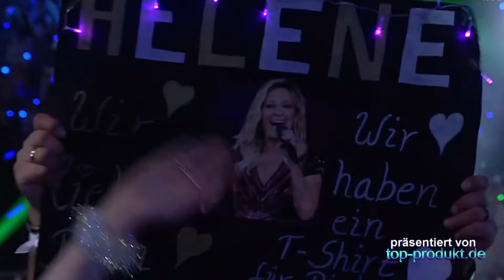🎤 Helene Fischer - Live Hit Medley mit Band in erstklassigem Sound & HD Qualität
Live-Performance von Helene Fischer mit ihrer Band, präsentiert in erstklassigem Sound und HD-Qualität! Erlebe die Magie der größten Hits in einem mitreißenden Medley, das deine Sinne verzaubern wird. Von "Helene pur" bis zu "Die Hölle morgen Früh" – dieses Konzert ist eine musikalische Reise durch Helene Fischers einzigartiges Repertoire.
Setze dich zurück, entspanne dich und genieße Hits wie "Und morgen Früh küss ich dich wach", "Mitten im Paradies" und "Von hier bis unendlich". Spüre die Energie und Leidenschaft, wenn Helene Fischer die Bühne erobert und ihr Publikum mitreißt. Dieses Helene Fischer Hit Medley ist ein wahres Fest für die Sinne, das du nicht verpassen darfst!
Lass dich von der beeindruckenden Soundqualität und gestochen scharfen HD-Bildern begeistern, die dir das Gefühl vermitteln, live dabei zu sein. Die Kombination aus Helene Fischers einzigartiger Stimme und der mitreißenden Begleitung ihrer Band schafft eine unvergleichliche Atmosphäre, die echte Gänsehautmomente garantiert.
Tauche ein in die Welt von Helene Fischer und erlebe dieses Live Hit Medley in all seiner Pracht. Drücke auf "Play" und lass dich von der unvergleichlichen Ausstrahlung dieser Ausnahme-Künstlerin verzaubern!